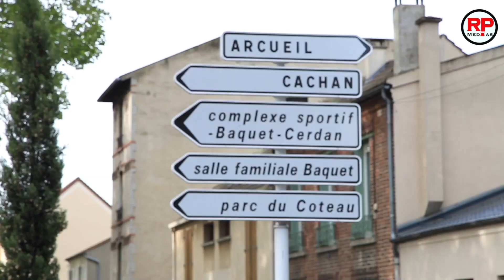[Gala de foot RPMEDIAS 2018] le film d'une belle journée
Deuxième édition du gala de football organisé par la rédaction de RP MEDIAS sur le stade du parc des Coteaux à Arcueil.
Six équipes y ont participé. Collectif mains propres, Reds, Serpents noirs de Pierrefite, AEMIF, Maracana et RPMEDIAS sont les six équipes. La finale a opposé Les Reds aux Serpents noirs de Pierrefite et les Reds ont remporté aux tirs aux butes.